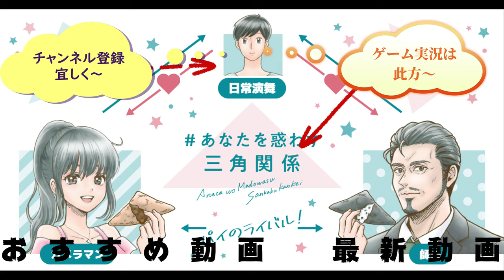ローソン「中華まん」四種食べ比べてみた。これで大手三社中華まん制覇！！今回一番美味しかったのは～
ローソンの中華まん四種食べてみました。これでコンビニ大手三社のレギュラー中華まんは制覇しましたね！！三者三様の味わいで美味しい！！